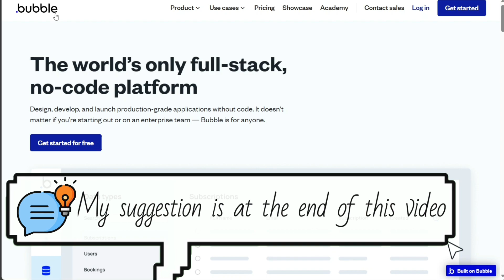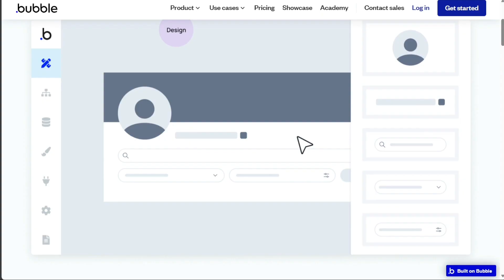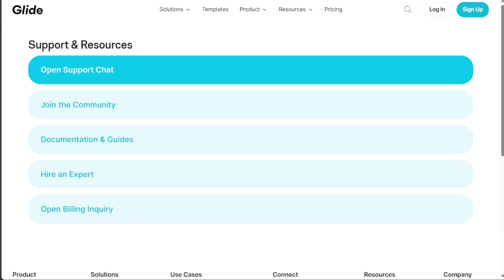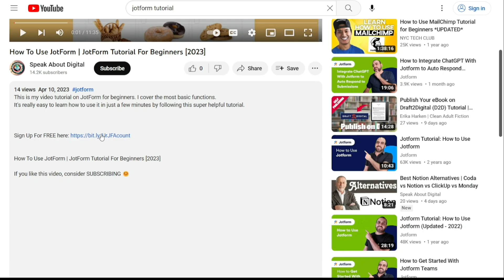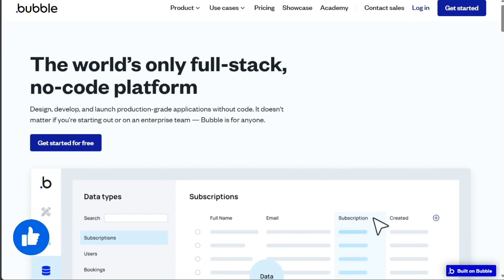Glide vs Bubble: Which is Better?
Get Started with Glide!

This is my video comparison between Glide and Bubble, we will carefully examine each company's services and charges, enabling you to determine which one is the better choice.

Bubble vs Glide: Which is Better?

This video and description may contain affiliate links, which means that if you click on one of the product links, I’ll receive a small commission at no extra cost to you.